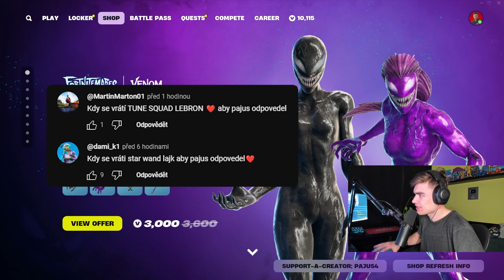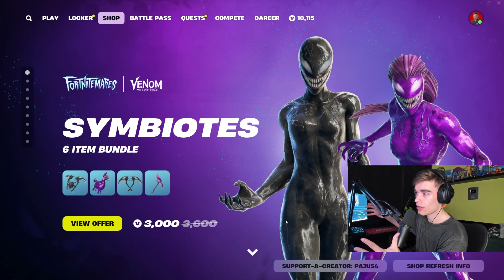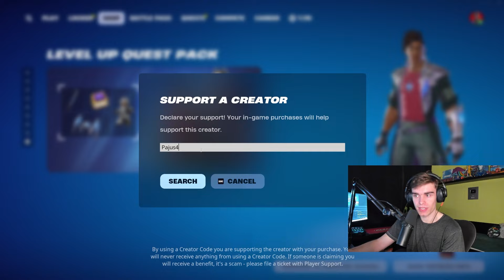*NOVÝ* FORTNITE SHOP! I 25.10.2024 I SHE-VENOM, AGONY SKINY!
💚 SAC: PAJUS4 💚